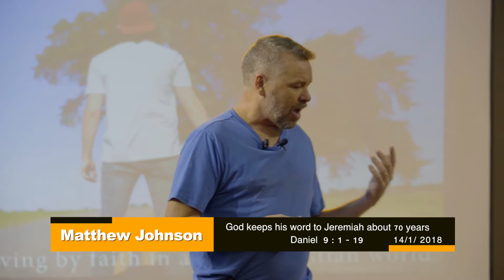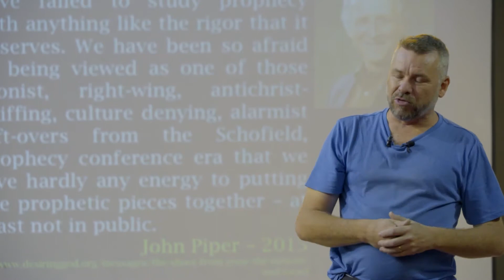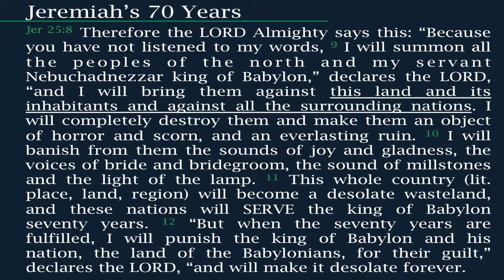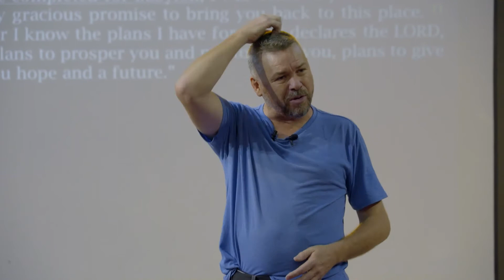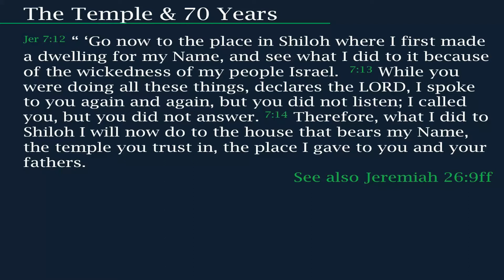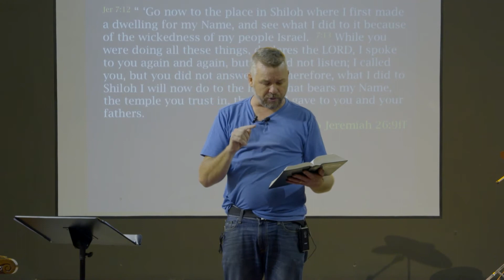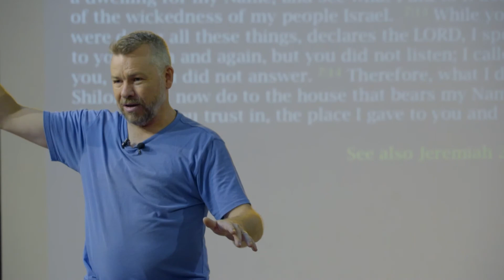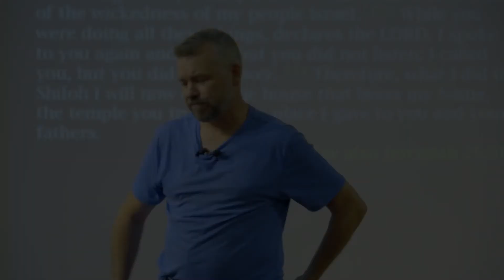South Sydney Anglican Church Sermon